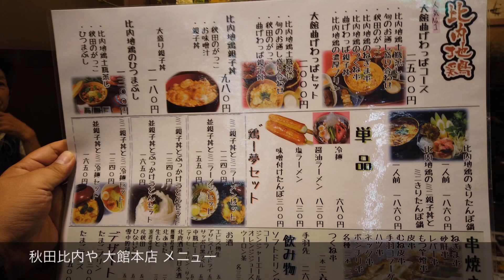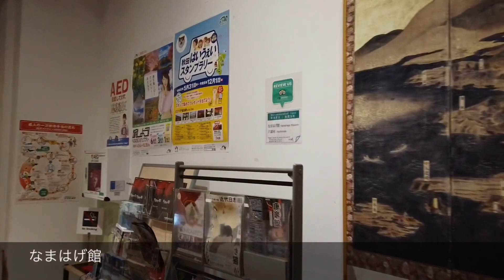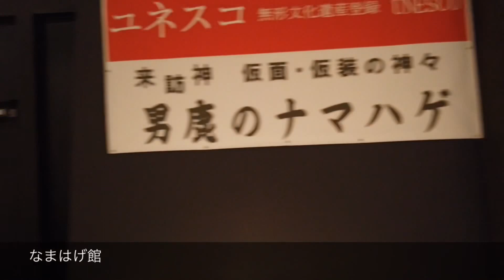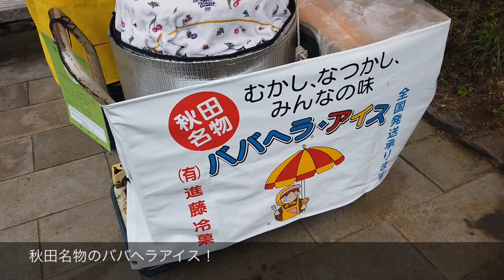秋田ぶらり男旅/秋田グルメとなまはげを満喫の巻（秋田比内や 大館本店／なまはげ館）【グルメ刑事の法則】秋田県／第005回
内容:
  今回は大館市にある「秋田比内や 大館本店」で比内地鶏親子丼と焼き鳥を戴きました。
  そして、男鹿市にある「なまがげ館」へ訪れました。

訪れたエリア：
 秋田県大館市、男鹿市

関連ホームページ：
  ■秋田比内や　大館本店

次回予定動画:
  #006 秋田ぶらり男旅/旅好きに大人気の道の駅へ潜入の巻（道の駅・あきた港）【グルメ刑事の法則】

ブログ:
  グルメ刑事の法則